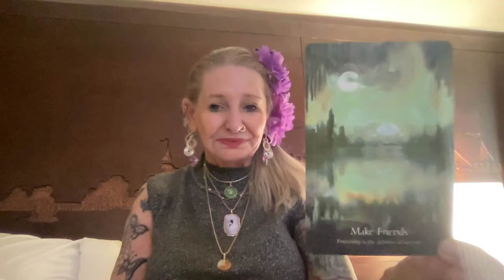Focus of the Day - 1 - 2 or 3 ?